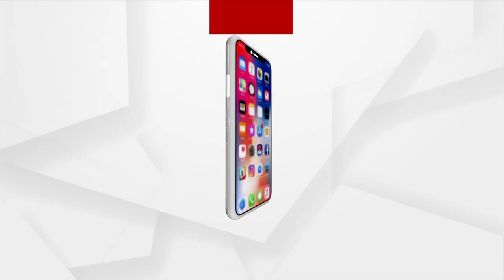ନବବର୍ଷ ଉପଲକ୍ଷେ ଅଭିନେତା ସାପଲିନ୍‌ ମିଶ୍ରଙ୍କ ତରଫରୁ ଶୁଭେଚ୍ଛା